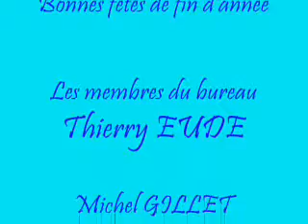CHR pétanque Saison 2010